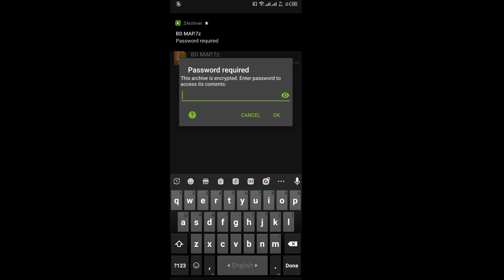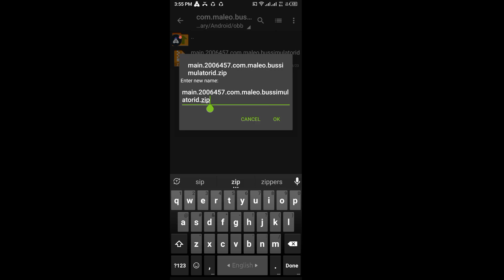How to Setup Bangladeshi Map In Bussid v4.03//বাংলাদেশি ম্যাপে খেলুন Bus Simulator Indonesia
আসসালামু আলাইকুম ❤️

✔️ Credit :-
 ;Rs Gamezone 2.0

🔥🔥   Download Link🔥🔥

Password:ভিডিওর মাঝখানে পাসওয়ার্ড আছে

🔥🔥💬FOLLOW ME🔥🔥
►Personal Facebook ID:Md Tanjid hossain

Main Game Credit: Maleo

criticism, comment, news reporting,teaching, scholarship and research. Non-profit, educational or
Material. Legal Action Will Be Taken Against Those Who Violate The Copyright and Usage Policy

For Your quaries: